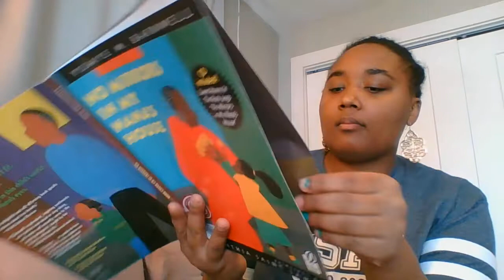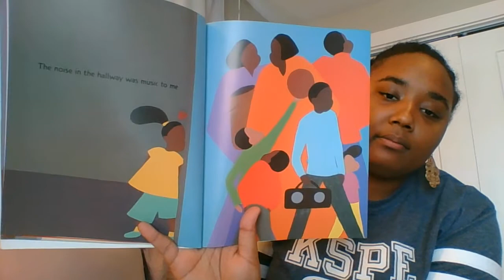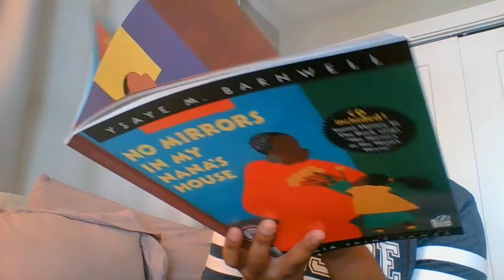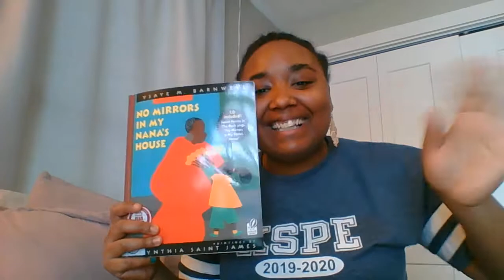No Mirrors in My Nana's House with Ms. Veronica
Hi KIPPsters, read "No Mirrors in My Nana's House," with me!